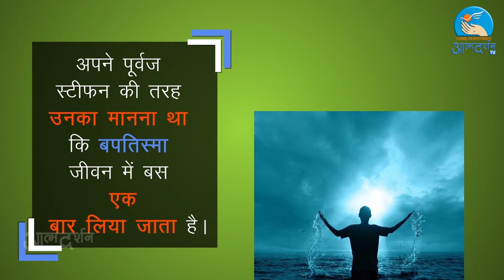About St. Pope Sixtus II in Hindi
Daily Saints as your companions in faith
Guiding stars who lived their faith n kept their faith
Setting great examples for us to follow

Produced By : Prerana Communications, Indore
Copyright : Prerana Communications, Indore